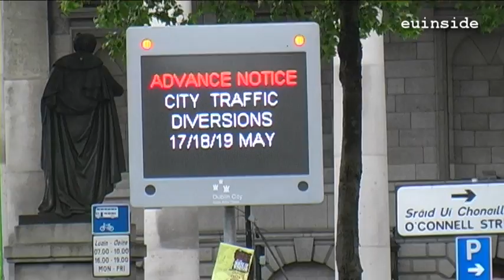Lord Mayor of Dublin Gerry Breen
Interview with the Lord Mayor of Dublin, Gerry Breen about the economic situation in the city in view of the Irish crisis, about the people and public institutions, about business and about singing. This interview has been made with a thought of the local elections in Bulgaria on October 23rd, 2011 just to show how things can be done if everyone is involved.